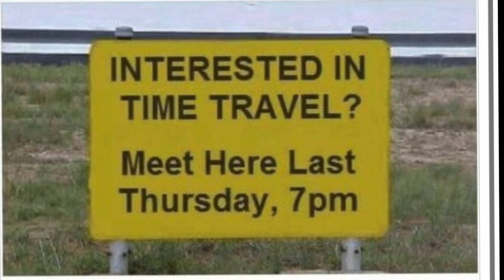Peeping drone?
This drone could peep if I was a creep?